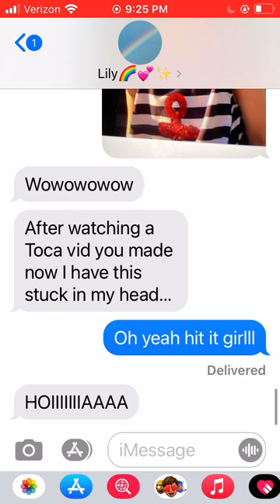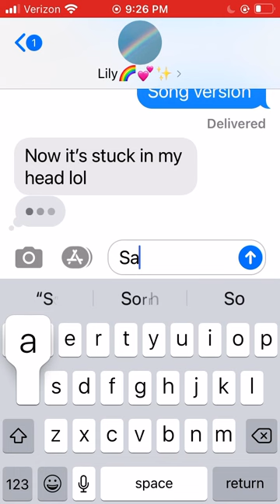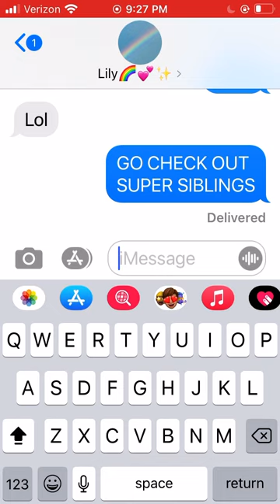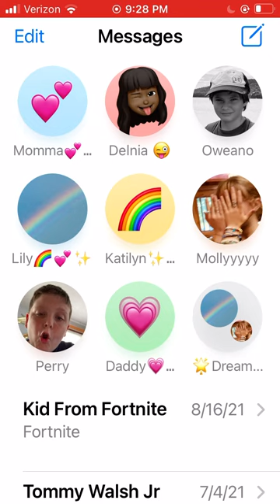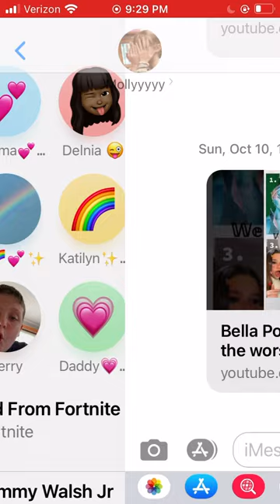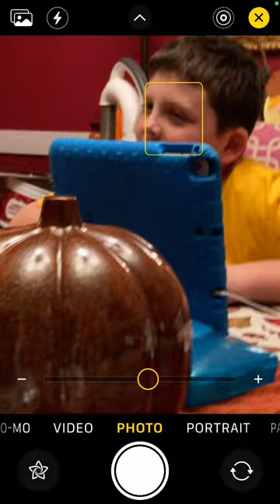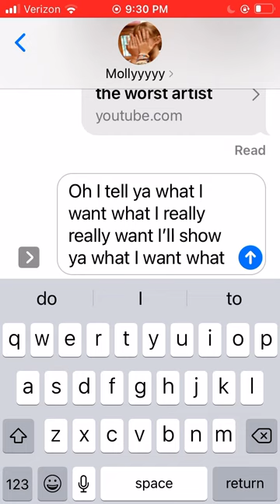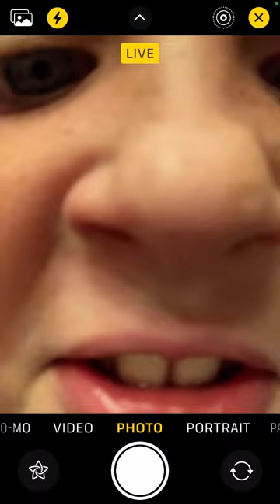Song text prank on my friends